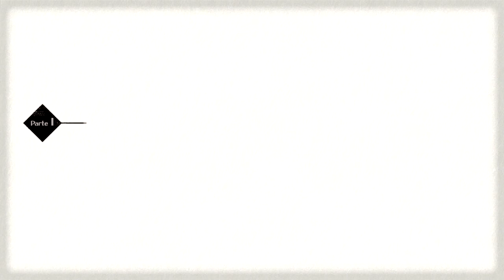Nuove conoscenze a Nordivia - Pokémon Violetto: La Maschera Turchese - 1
Inizia il DLC per Pokémon Violetto! Nuove avventure a Nordivia, tra amici e nemici.